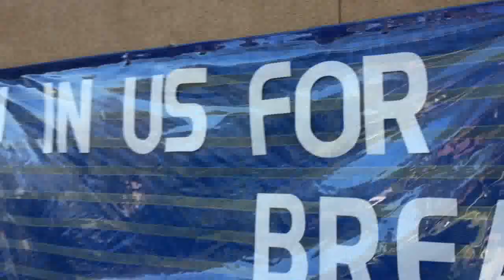FIRST DAY BACK TO THE SCHOOL, THE VACATIONS ARE GONE - PRIMER DIA DE REGRESO A LA ESCUELA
Axel back to the school, his first day Kindergarten after long vacations.
Axel de regreso a las escuela, su primer dia de Kinder luegio de unas largas vacaciones.